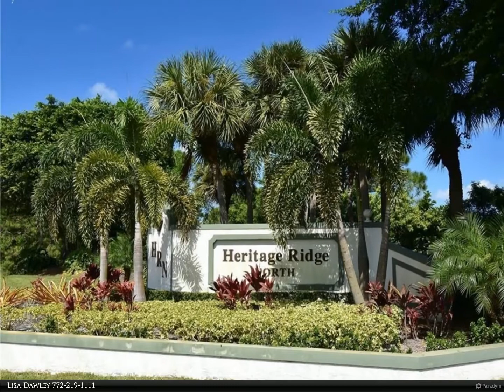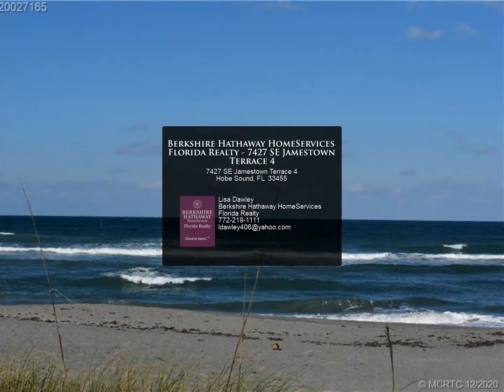Berkshire Hathaway HomeServices Florida Realty - 7427 SE Jamestown Terrace 4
Enjoy this 2/2 fully furnished comfortable townhouse. Bedrooms are on the second floor and has a view of the community. The home also has a large screened in lanai to relax in too. This community has a community pool, tennis, cabana, pickle ball, golf and is only minutes from Hobe Sound Beach.

Lisa Dawley
Berkshire Hathaway HomeServices Florida Realty